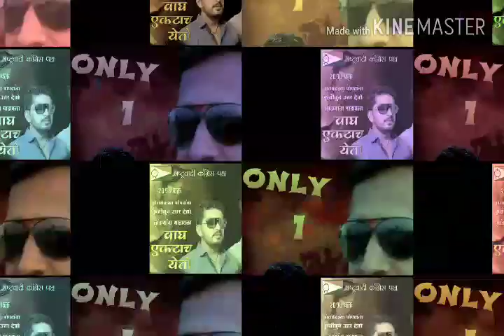BAKICHE SARE BAJULA HORE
VAIBHAVRAJE PATIL